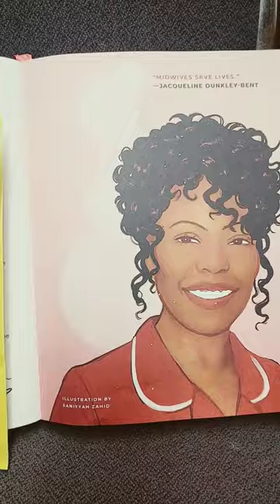Eden Ragland, Jacqueline Dunkley-Bent